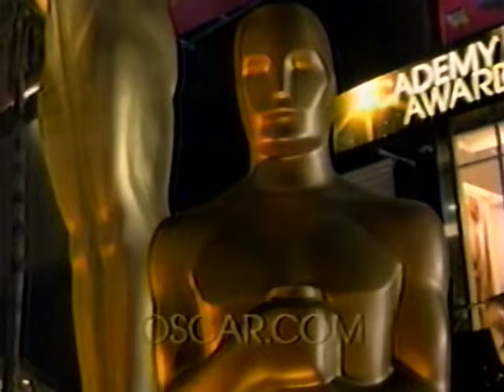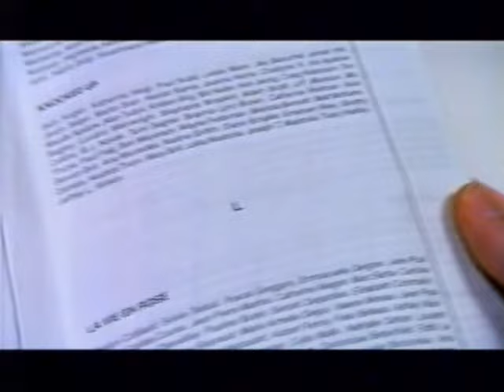2008 Oscars Part 1